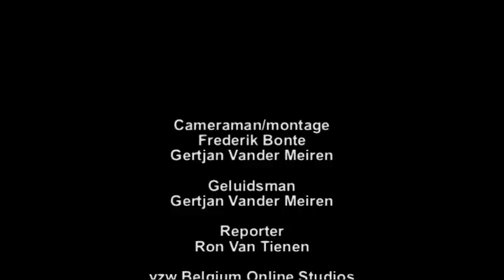Verslag 3 dagen IP Sensation 2011